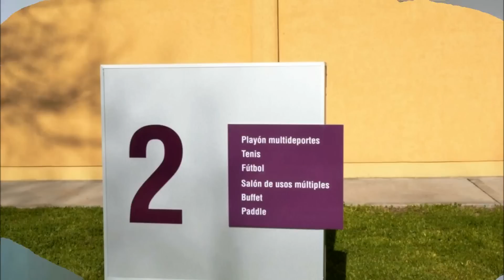Visita del Gobernador Scioli a "La Patriada" Polideportivo Municipal Florencio Varela